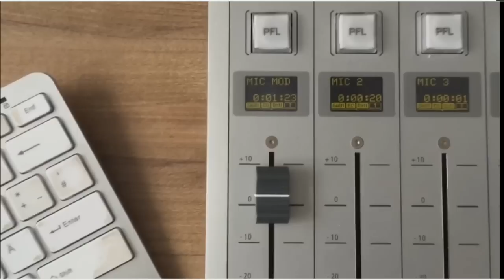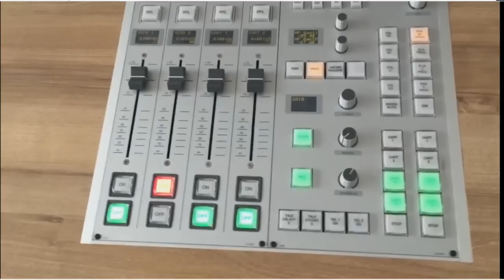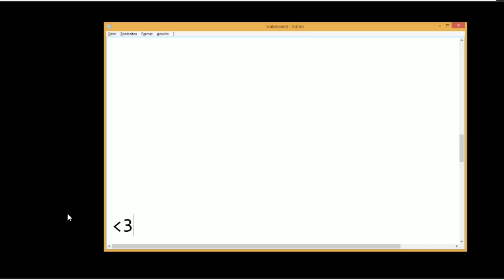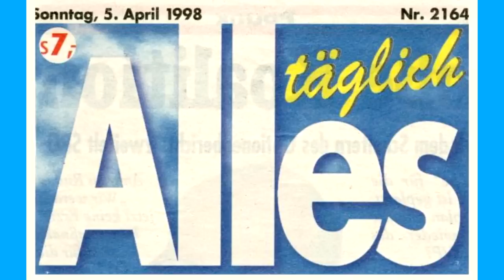How to Radiostudio! (Klassisches YT Tutorial ;)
ACHTUNG! "Klassisches YT Tutorial" ;) Headphone GEFAHR!